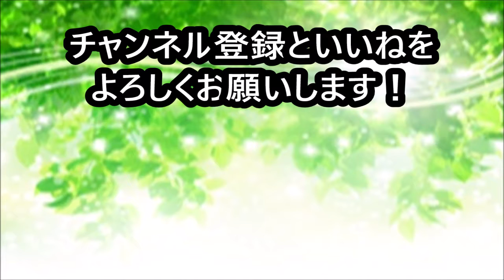【犬 かわいい】ライフガードドッグ緊急出動！dog labradoodle ラブラドゥードル